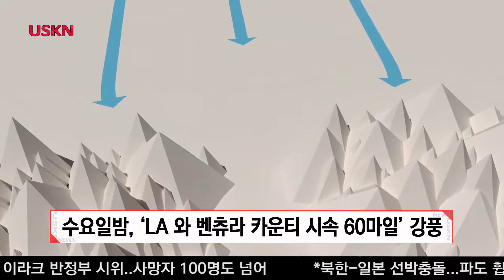남가주 산타애나 강풍 접근, 산불 위험 경고